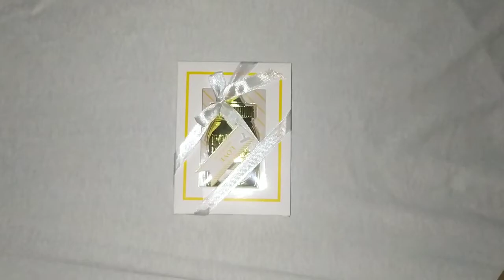Baby Feeding Bottle Bottle opener Souvenir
this video show some details regarding the Baby Feeding Bottle Bottle opener Souvenir qualities and description. I hope this video will help you to have some knowledge regarding the product if you going to purchase this in your up coming events :)